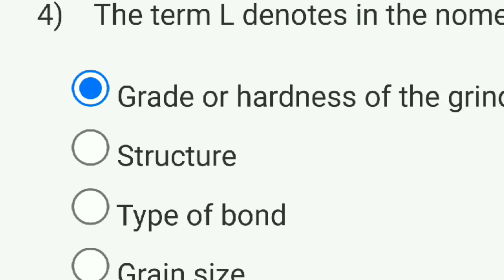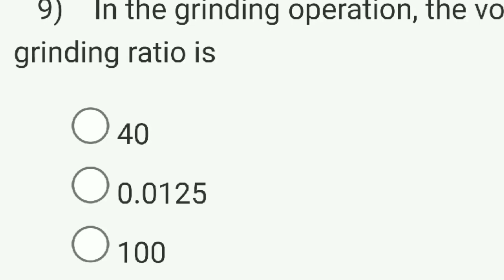Fundamentals Of Manufacturing Processes Week 9 Quiz Answers Solution | NPTEL 2023 | SWAYAM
nptel fundamentals of maufacturing processes answer
fundamentals of maufacturing processes answer week 8
fundamentals of maufacturing processes answer week 7
fundamentals of manufacturing process week 5 answer
fundamentals of manufacturing processes week 1 answer nptel
fundamentals of manufacturing processes week 5 answer (nptel)